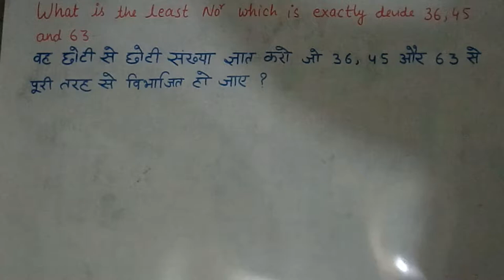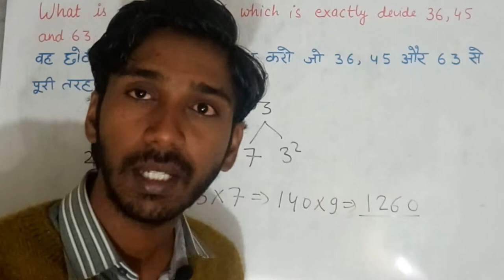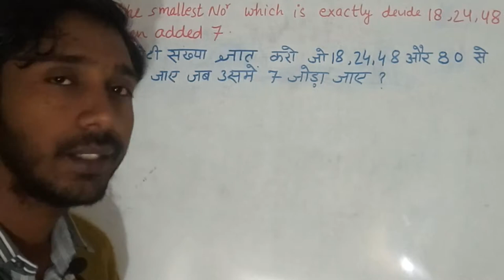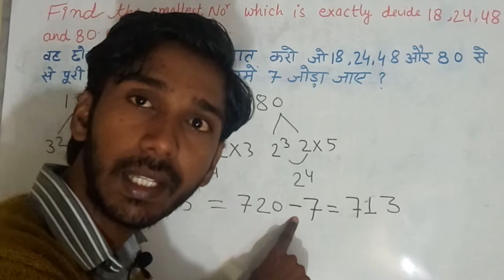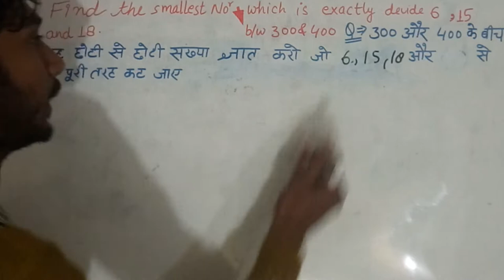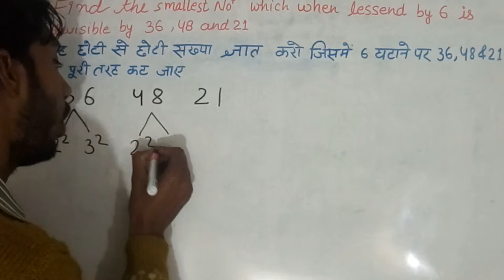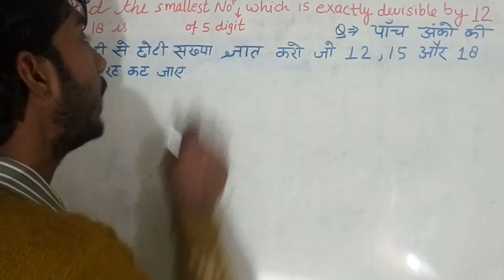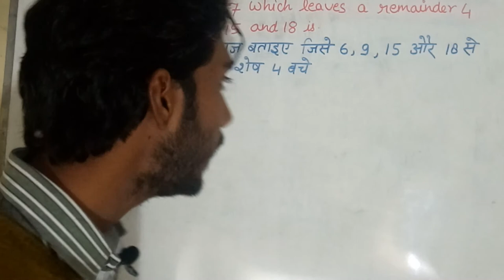HCF and LCM-5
Es video me ham LCM & HCF  k theory based question discuss karenge
This video for LCM and HCF
Understanding about math with new approach